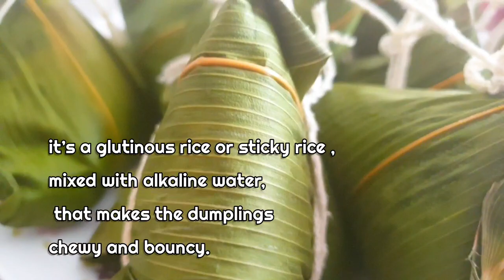Pyramid sticky rice dumplings /bakchang /zongzi /alkaline sweet dumplings ~Chinese traditional food